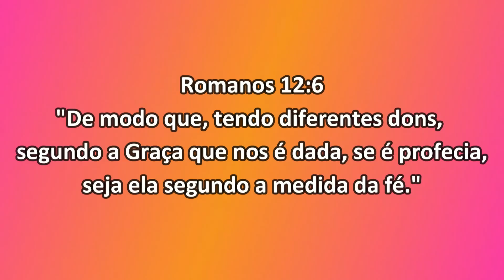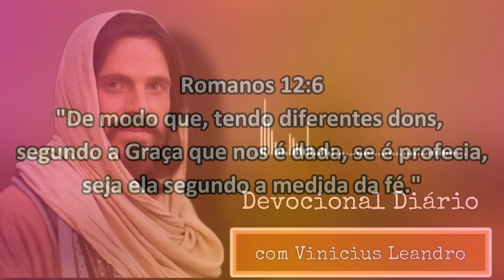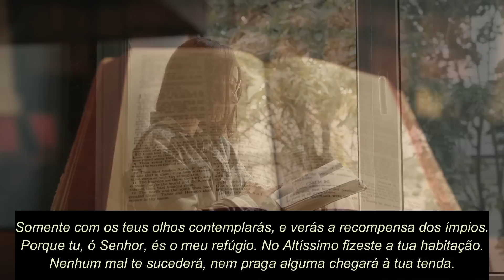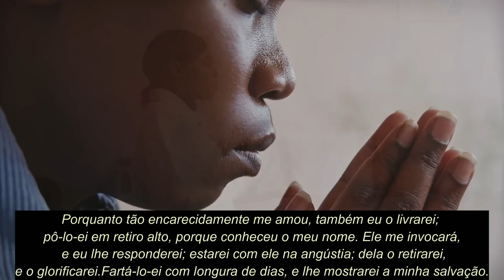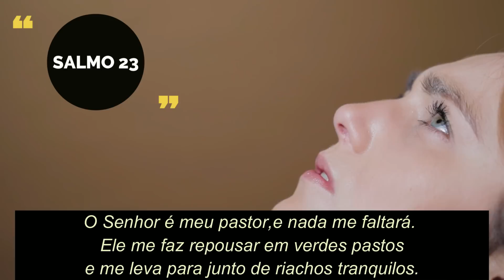PROFETIZANDO EM PROPORÇÃO À NOSSA FÉ || DEVOCIONAL DIÁRIO com VINICIUS LEANDRO | SALMO 91 e SALMO 23